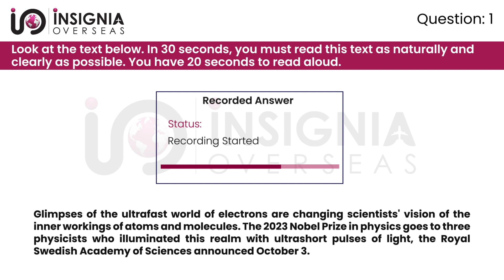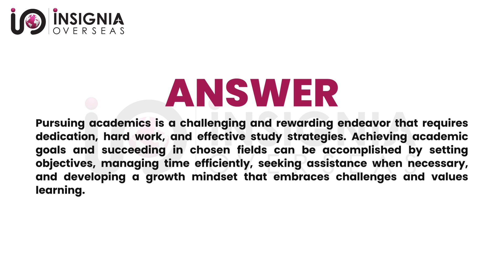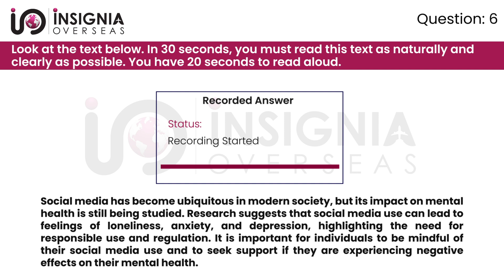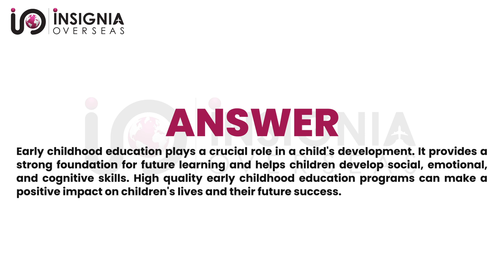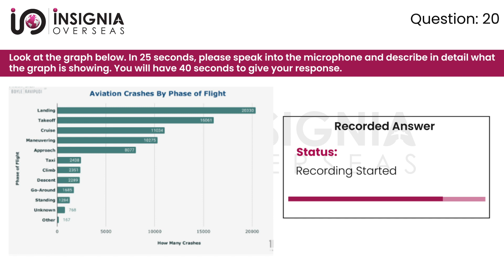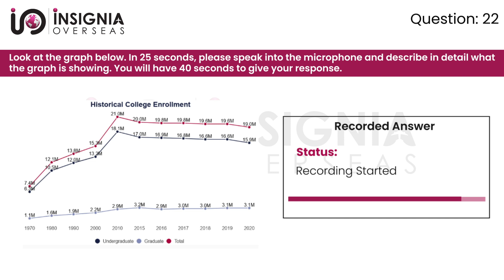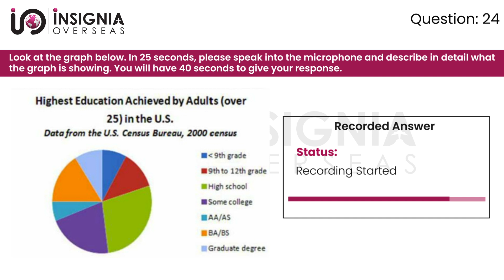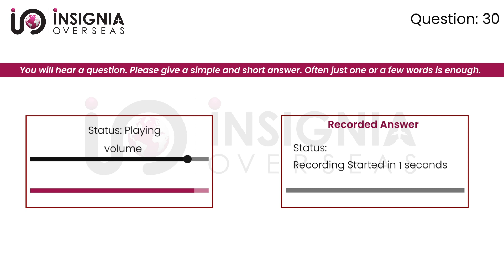PTE SPEAKING MOCK TEST | PTE SPEAKING 2024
In this video, you are watching PTE Speaking Mock Test 23